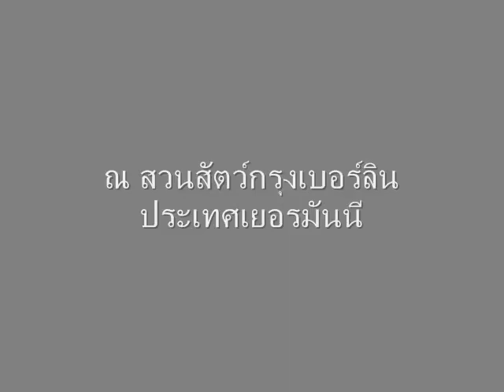การบันทึกเสียงครั้งแรกของสยาม (Wax cylinder) กระบอกที่ 6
การบันทึกเสียงครั้งแรกของสยาม (Wax cylinder) โดยคณะนายบุศย์มหินทร์ พ.ศ. 2443 ณ เยอรมนี กระบอกที่ 6